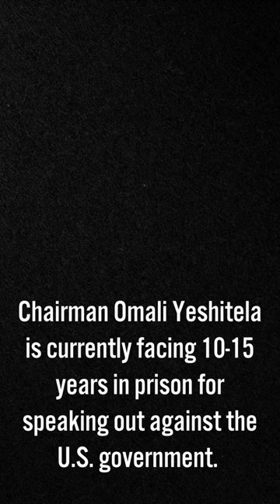[Excerpt #1] "Africa is not poor, it is being looted!" - Chairman Omali Yeshitela (2007)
“Africa is not poor; Africa is being looted.” - Chairman Omali Yeshitela (2007)

Excerpt from @ChairmanOmaliYeshitela ’s November 14, 2007 presentation in Huelva, Spain, titled "Africa in a Unjust Global-World."

HandsOffUhuru.org